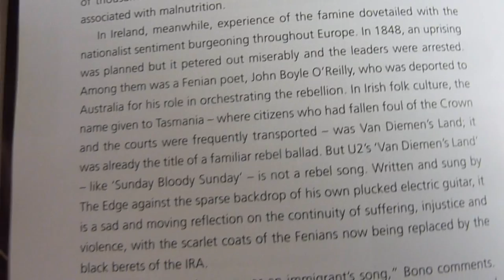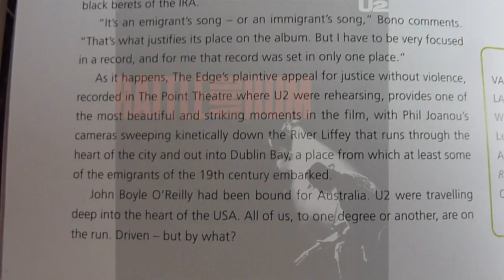U2 Van Diemans Land cover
attempt at it singing and all. used a Gretsch White Falcon and ac30. Used a mix of pics and vids I made or found on the web. Alot was from my trip to the joshua Tree back in 2005.